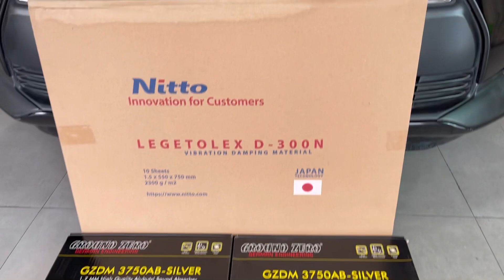TOYOTA SIENTA : PASANG PEREDAM INGIN KEDAP DAN RINGAN | GROUND ZERO | NITTO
di video kali ini kita membahas pemasangan peredam di toyota sienta yang diklaim cukup berisik
yuk disimak proses nya

 informasi lebih lanjut silahkan hubungi:
🇮🇩 DYNAMICS AUTOSOUND 🇮🇩
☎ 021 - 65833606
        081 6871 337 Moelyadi